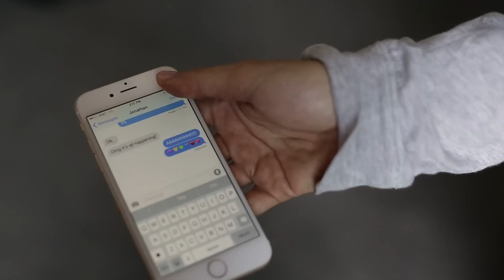I got married!!! Full wedding film!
On 8/1/2015 I got married to Amie Broder, the most amazing woman ever! The wedding was an awesome experience. I hope you enjoy the full wedding video. Name all the poker pros you see in the comments section!

Thanks to McKenzie Miller Films and Clean Plate Pictures for capturing the day.